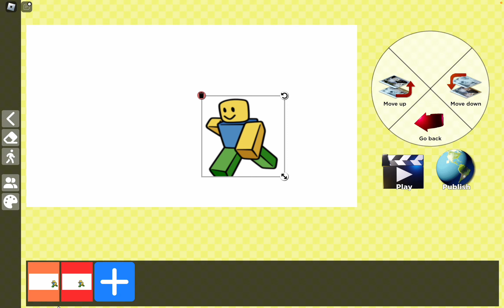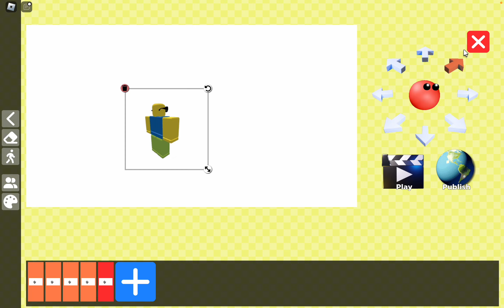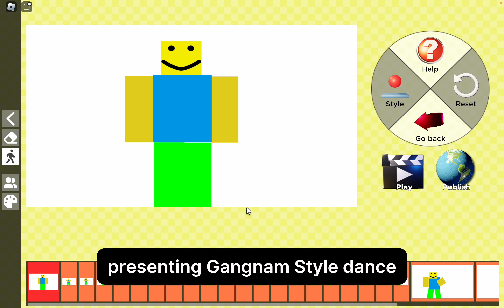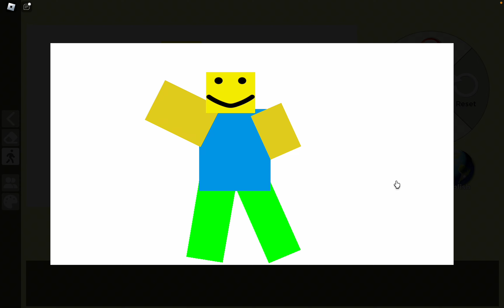ROBLOX MY MOVIE (2/2)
Since someone requested to make a part 2 of this game, Im playing this game again! Watch me Make Animations In this part 2!